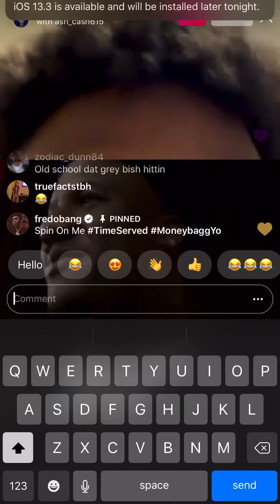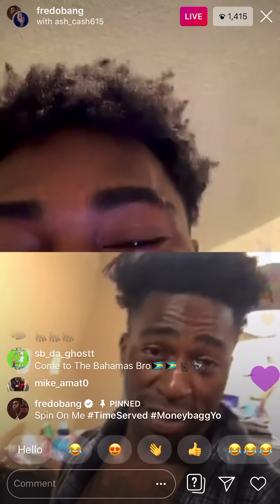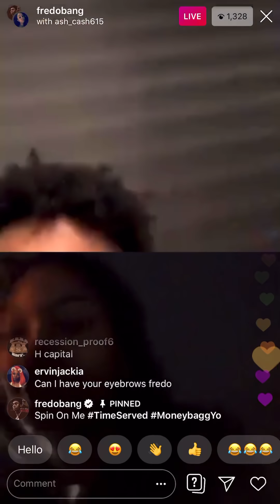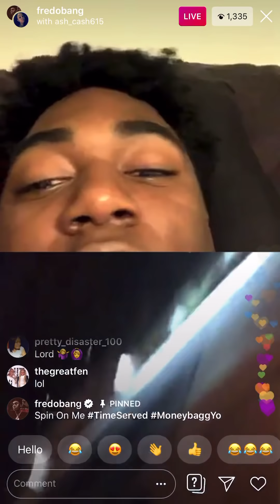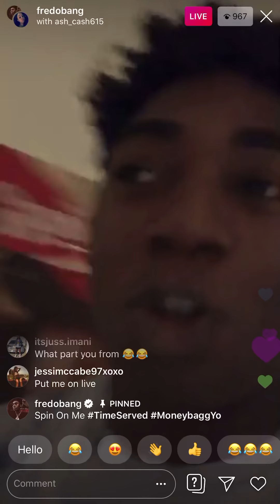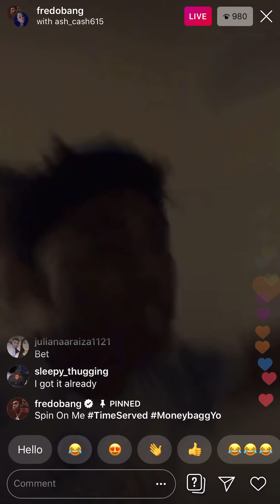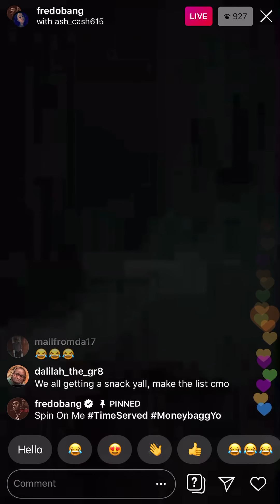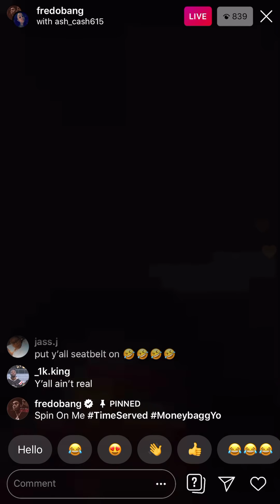Fredo bang on instagram live